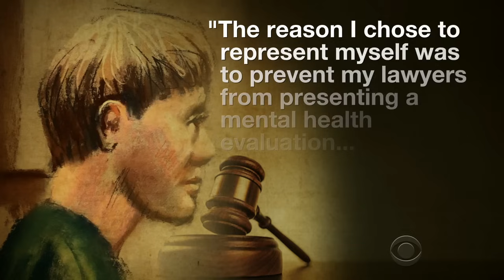Dylann Roof addresses jury in sentencing hearing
Dylann Roof spoke Wednesday to the jury that will decide whether he dies or spends the rest of his life in prison. Roof was convicted of the murders of nine black people in a Charleston, S.C., church. Mark Strassmann has more.